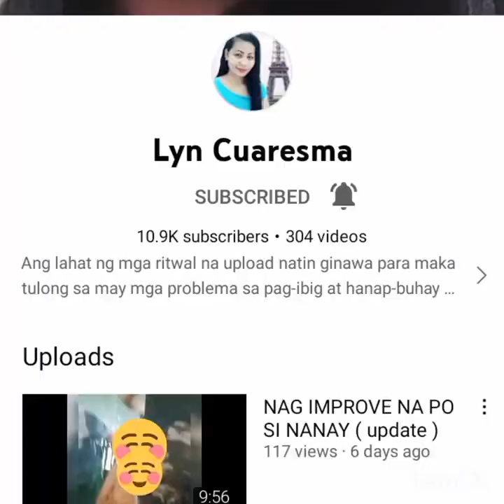SOBRA SYANG MABALISA AT MANABIK KONG HINDI KA NYA MAKITA